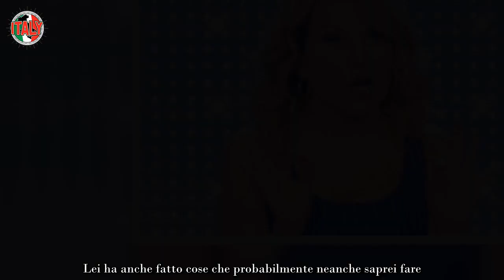“Ma dai, è lei” Barbara D’Urso tornata sugli schermi di Canale 5, pubblico incredulo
Era giugno quando una Barbara D’Urso, ancora regina di Canale 5 e ignara di tutto, salutava “col cuore” i suoi fedelissimi telespettatori di Pomeriggio Cinque, augurandogli una buona estate e garantendo, come sempre, la sua presenza a settembre. Poche settimane dopo, l’amara sorpresa. Il suo ritorno a Mediaset.

Subito dopo aver appreso la notizia della sua non riconferma, Barbara D’Urso ha rilasciato una intervista a fiume al Corriere della Sera in cui si descriveva delusa quanto addolorata. Scenario ha ricordato a tanti il licenziamento lampo, senza spiegazioni, di Mike Bongiorno (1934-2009). Beh, Carmelita ora è tornata.